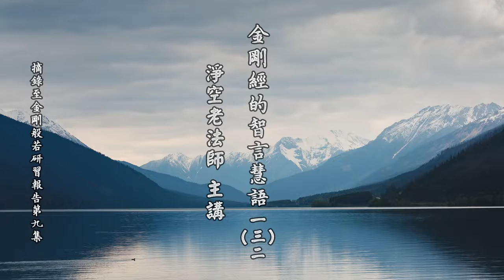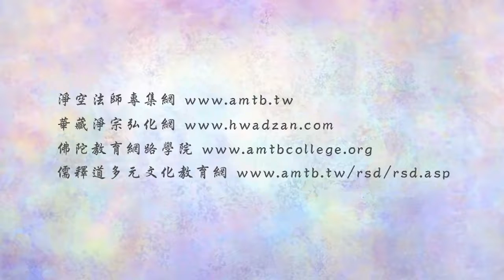淨空老法師:金剛經的智言慧語（一三二）—發廣度心，大悲也 {佛樣度眾*鏈接文稿覩版}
-金剛般若--大藏經精要--智言慧語開示-摘錄自:金剛般若研習報告（第九集）

"金剛經的智言慧語（一三二）—發廣度心，大悲也"
【發廣度心，大悲也。】
發廣大心，度一切眾生，這是大悲，這是大悲心，大慈大悲。怎麼個度法？這個地方諸位一定要知道，就是要做一個好樣子，這就是度眾生。我做一個好的榜樣，給一切眾生去看。佛做樣子給我們看，每天這個生活，著衣持缽，入舍衛大城乞食，舉一個例子，樣樣都合規矩，這是做個樣子給我們看。我們今天學佛，就是在這個社會上，要做一切眾生的好榜樣。眾生不守法，我們守法，帶頭做樣子；眾生不守規矩，我們守規矩。眾生做什麼事情投機取巧、自私自利，我們帶頭做個好樣子，我們一切奉公守法，認真去做利益一切眾生之事，能夠捨己為人，這是好樣子。在家庭，做一個家庭的好樣子；在公司行號，做一個公司行號的好樣子；無論你從事於某一個行業，你在這個行業裡做一個好樣子。整個社會大家都能這樣做，這個國家就是福國，這個地方就是極樂世界，這才叫真正學佛，這才叫學佛得到真實的受用，真正的利益。
你以為利益在哪裡？學了佛，佛菩薩保佑你會賺大錢，這是你得利益，那你就完全錯了。大錢賺到了，還是你命裡頭有的，命裡頭沒有的，佛菩薩也不能夠幫助你。所以念念想給一切眾生做好樣子這就是諸佛菩薩度眾生。度的意思，一定要搞得清清楚楚、明明白白，我就曉得我應該怎麼學了。在學校念書，我做一個好學生；功課好、品性好、身體好，好學生，那就是菩薩。做一切同學的榜樣，那個學生叫菩薩學生。佛法要這樣學法，學了馬上就有用處。